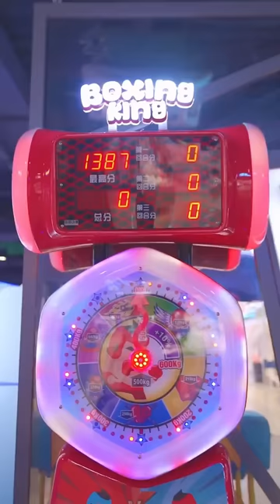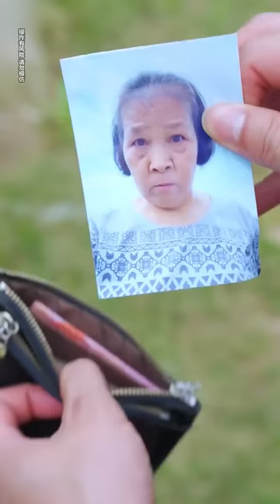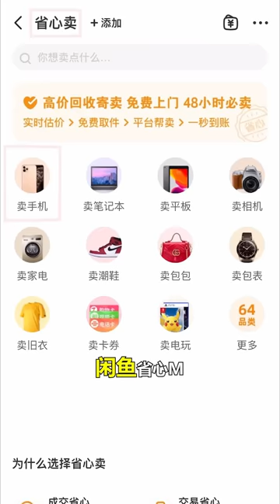Handmade Master Full Version：The genius son made an artifact and became the God of Basketball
Please note that this video is an original short that complies with YouTube Community Guidelines. Handmade Master Full Version：The genius son made an artifact and became the God of Basketball